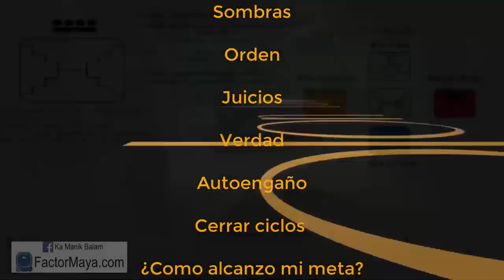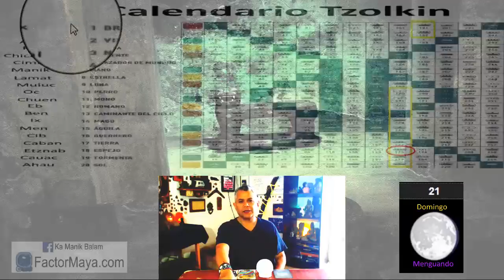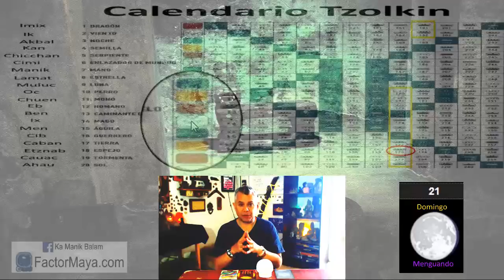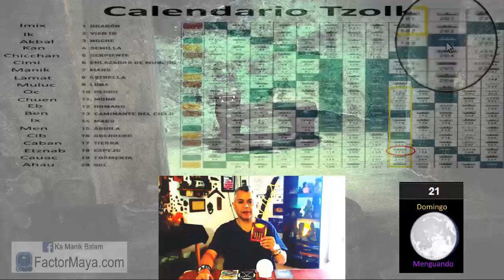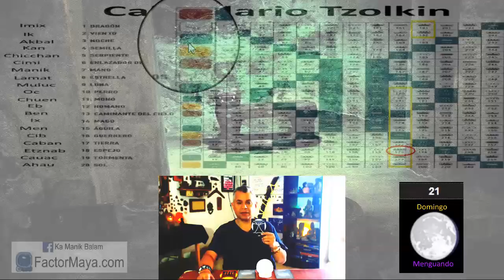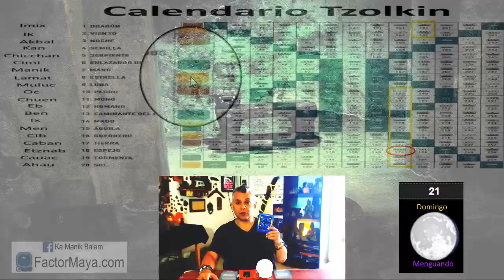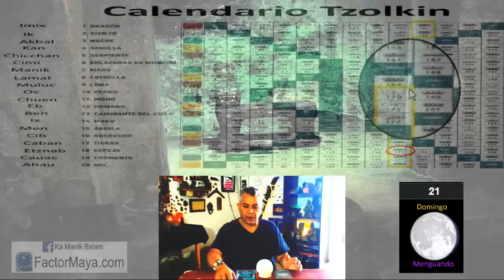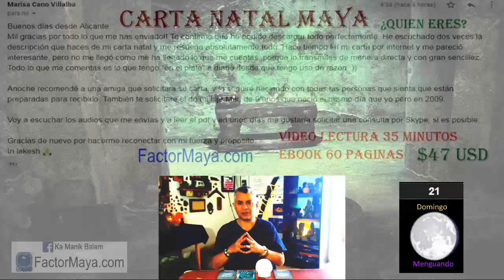Sabiduria Maya. “Tzolkin”. Domingo 21 Abril 2019. “Espejo Solar”. Bolon Etznab. Kin 178.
El Espejo, refleja lo que es, no miente. Nos recuerda que nuestra vida, es un salón de espejos, los cuales nos reflejan nuestro “espejo ahumado” nuestras sombras. Un buen dia para ser verdaderos a nuestro ser, cerrar ciclos. El único liderazgo, es por ejemplo. La única y verdadera lelatad, es hacia nosotr@s mism@s.
Gratitud infinita!